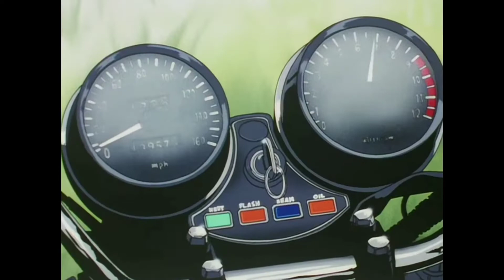Top 10 Must Watch Anime Hindi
Top 10 anime you should you watch
top 10 anime of all time

Liscene - Under Fair-Use Policy (For any Copyright related issues please

top 10 anime,anime in hindi
top 10 anime hindi
top 10 anime in hindi
anime in india
anime hindi
anime hindi dub
anime hindi dubbed
top 10 anime movie
top 10,anime
top 10 best anime in hindi
indian anime
top 10 must watch anime
anime india
top 10 anime in youtube
hindi,best anime in hindi
naruto hindi,top 10 best anime
deathnote hindi
best anime
top anime
anime movie hindi